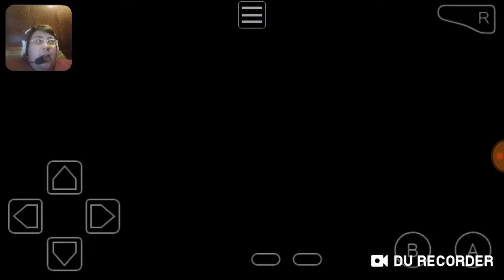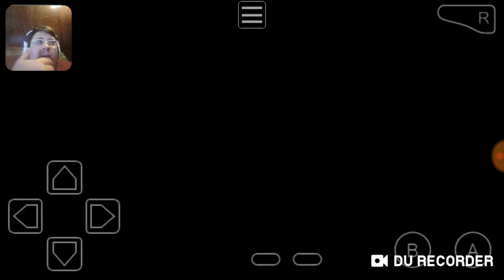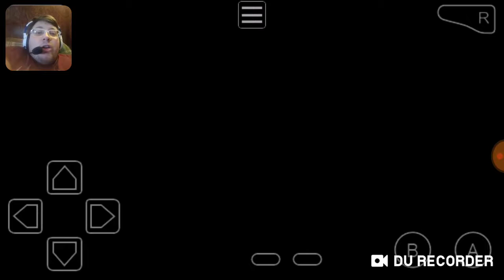Pokemon fire red chain monolocke part 1 You Son of A...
Hey my dark knights this is the batbran and welcome to part 1 of the fire red chain monolocke. Today we find out who won our vote for our starter and u may b surprised who it is and get our first encounters. I hope you enjoy this episode and the series.

Thanks for all ur support for all you do for me.